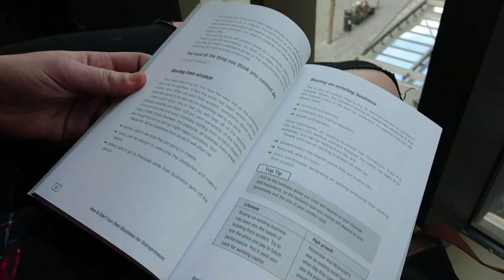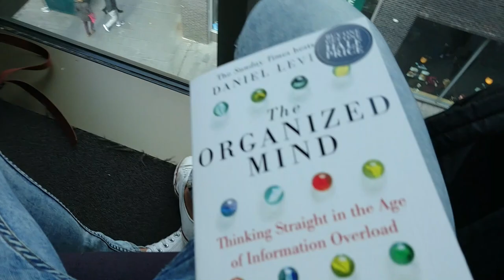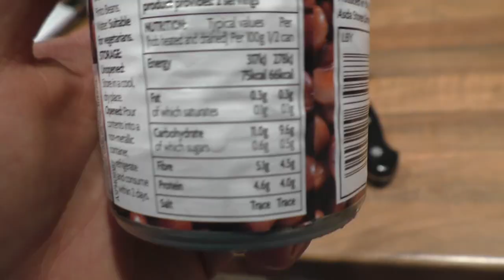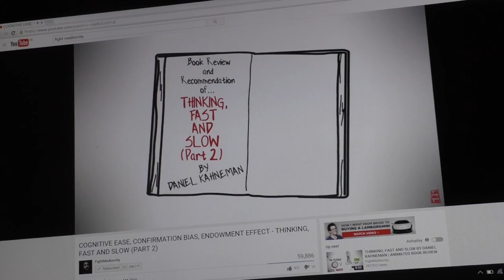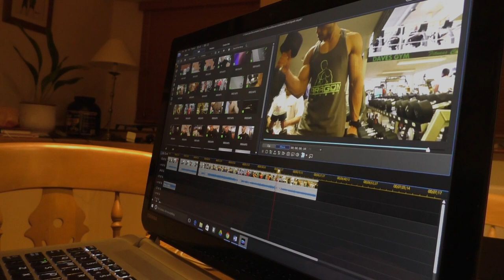A Good Day